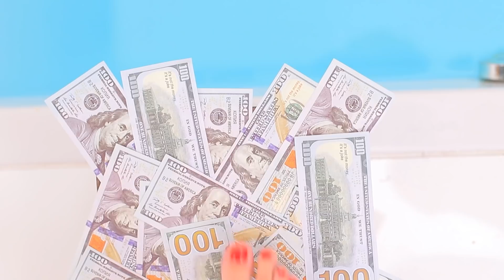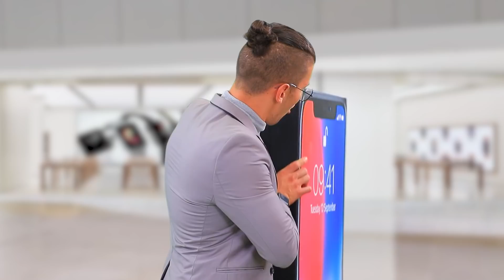Spendere 1 000 000 di Dollari in 24 Ore! Essere Ricchi per 24 Ore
Questi sono Ronda e Max! E hanno un milione di dollari! Ma… c'è solo una piccola condizione! Devono spendere tutto in 24 ore! Riusciranno a farlo?